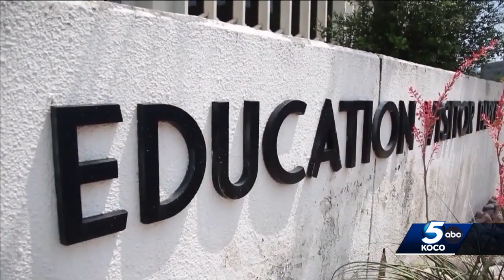Looking back at some of the big-name guests who joined KOCO in 2023